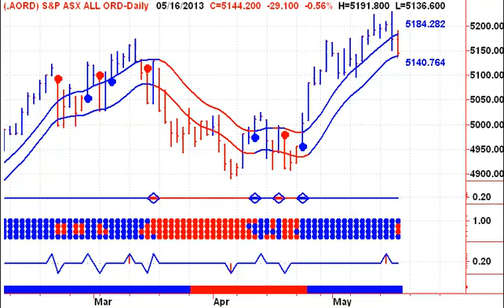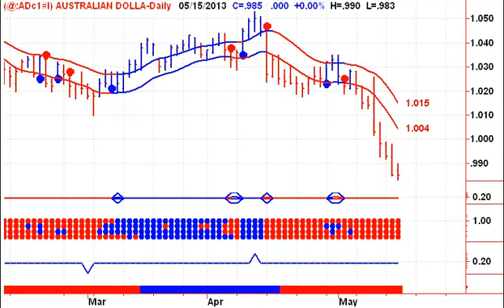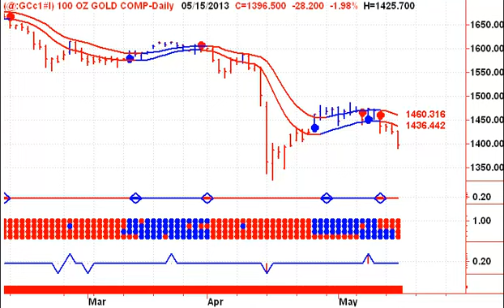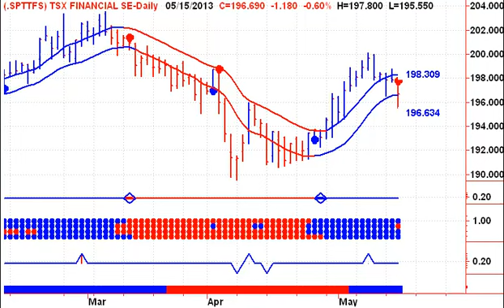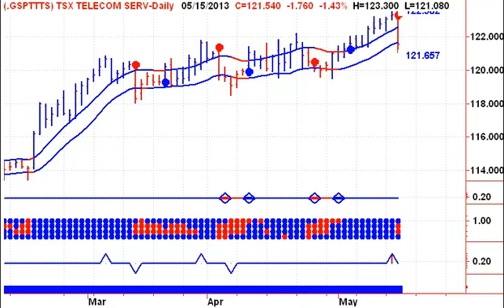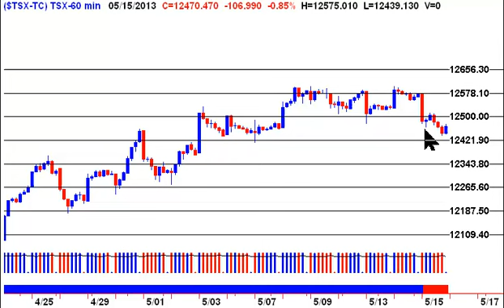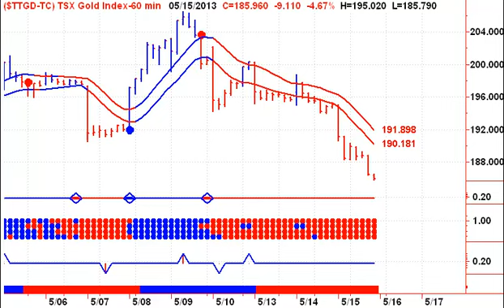Canadian Stock Market Trends -- 20130516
Canadian Stock Market Trends - Start your trading day off on the right foot with Stephen Whiteside's Good Morning Bay Street. This free daily video newsletter focuses on the major Canadian TSX Indexes and ETF's, as well as the Canadian Dollar, Crude Oil, Natural Gas and Precious Metals including Gold and Silver. Today we look at RMP ENERGY (RMP.TO), TORC OIL AND GAS (TOG.TO), Manulife Financial (MFC.TO), KINROSS GOLD (K.TO), Potash Corp. of Saskatchewan (POT.TO), HudBay Minerals (HBM.TO), Rogers Communications (RCI-B.TO), Bear Creek Mining (BCM.V), Blackberry (BB.TO). Brent Crude Oil, WT Crude Oil, Coal, Gasoline, Gold, Copper, Heating Oil, Natural Gas, Silver, Uranium Futures.